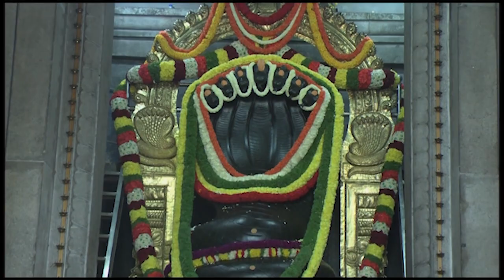Home Remedies for Osteoporosis - Dr. Gowriamma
You can also write to us on